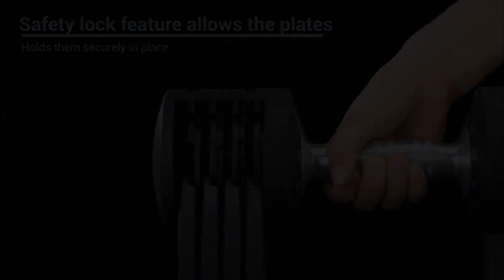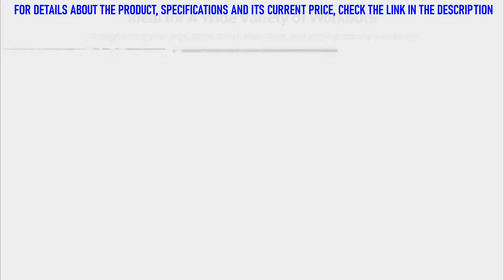5 Best Adjustable Dumbbells on Amazon in 2021 | Ideal Dumbbells For Home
In this video we present some of the best five adjustable dumbbells.

5 Best Adjustable Dumbbell in 2021(links Amazon)

 ►AMAZON LINKS◄

✅5-CDCASA Adjustable Dumbbells, Free Weight Set, Dumbbell Barbell 2 in 1, Solid and Configurable with Rubbery Protective Cover, Easy Assembly and Save Space, Home Gym Equipment for Men and Women

👉Amazon US
👉Amazon UK
👉Amazon CA

✅4-FLYBIRD Adjustable Dumbbell,25/55lb Single Dumbbell for Men and Women with Anti-Slip Metal Handle,Fast Adjust Weight by Turning Handle,Black Dumbbell with Tray Suitable for Full Body Workout Fitness

👉Amazon US
👉Amazon UK
👉Amazon CA

✅3-Ueevii Adjustable Dumbbell, 5 in 1 Single Dumbbell Weight Set 25lb with Base, Non-slip Stainless Steel Handle, Safety Lock, Space-Saving Dial Dumbbell for Men and Women

👉Amazon US
👉Amazon UK
👉Amazon CA

✅2-RUNWE 2021 Latest Adjustable Dumbbells Sets,49 lb 65 lbs Dumbbells Free Weight Sets, Workout Weights Dumbbells Set for Home Gym Exercise Fitness

👉Amazon US
👉Amazon UK
👉Amazon CA

✅1-Ativafit Adjustable Dumbbell Fitness Dial Dumbbell with Handle and Weight Plate for Home Gym Note: Single (71.5 lbs)

👉Amazon US
👉Amazon UK
👉Amazon CA

★Best Amazon Today's Deals
★Prime Student 6-month Trial
★Create an Amazon Wedding Registry
★Give the Gift of Amazon Prime

▶On this channel, other products are presented, from different categories.
You can view them, maybe find something you like.